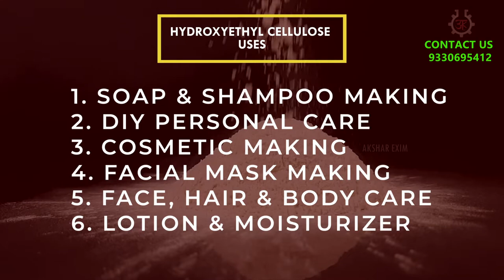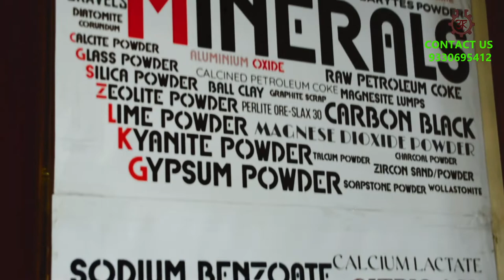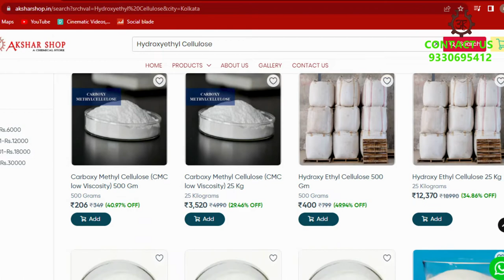HYDROXYETHYL CELLULOSE | USES | हाइड्रोक्सीथाइल सेलुलोज का उपयोग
Buy Links for HYDROXYETHYL CELLULOSE:-

Hydroxyethyl Cellulose is an odourless, free flowing of-white coloured powder which finds its uses in Soap Making, Shampoo Making, DIY Personal Care, Cosmetic Making, Face & Facial Mask Making, Body & Face Scrub Making, Face Care, Hair Care, Body Care, Skin Care, Lotion Making, Moisturizer Making, etc. It is a water-soluble polymer. Hydroxyethyl Cellulose is a gelling and thickening agent derived from cellulose. This product is High Viscosity Hydroxyethyl Cellulose.